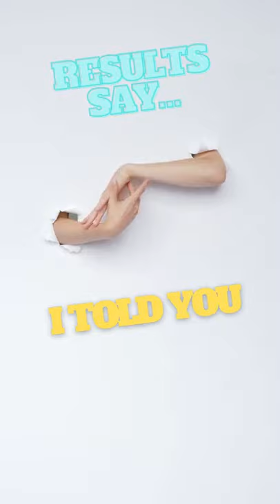Determination Powerful CrossFit Motivation Video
Determination is a Positive Emotional Feeling that Involves Persevering towards a Difficult Goal in spite of obstacles. ... Determination Occurs Prior to Goal ...
Download Self-Promotion for the Creative Person: Get the Word Out About Who You Are and What You Do! Toaster's Handbook 👇👇
Jokes🤩,  Stories👨‍💻,  and Quotation🌚 .
To watch the original please visite (funnyvideos)
A “secret ingredient” to keeping a man emotionally and romantically addicted to being in love with you, watch this video

To Unlocking the Door to Outrageous Wealth And Abundance In The Next 24 Hours. Here is how

"Have you heard of trauma stored in the cells of your body?"
Standout, By Finding Your Strength, find the 8 DIY tips you can use to recognize your strengths:
(*/ω＼*)
Love Write: Self Love Journal:

Funny 3in1: A cool and funny design that adds some fun to our life! order it for yourself or give it as the perfect gift!
(☞ﾟヮﾟ)☞ """"""""""""""""""""""""""" ☜(ﾟヮﾟ☜)

You will not pay more when buying a product through my link. I only promote products or services that I believe in.
The Power of Hope is a for-profit business, which means we do earn an income with these Pages/channels/sites.
By using these Pages/Channels/Sites you agree to all parts of the above Disclaimer.
Keywords to be followed:
Tags to be follow:
The power of hope, Short Funny Stories, reacting to short funny stories!, short funny stories for kids, funny stories for kids, short funny stories for grown ups, animal wisdom stories, funny stories for children, funny stories for adults, fun with toys, best jokes to tell your friends, best jokes to tell a girl, joke of the day,  clean jokes that always get a laugh, clean stand up comedy 2021, stupid funny, funniest comics ever, funny stupid comics, stupid lyric video, top comedy videos 2021, rubberband lyrics, personal stories, subscriber stories, quotations, quotation marks, quotation songs, tesla code 369, 369 manifestation code review 2021, Toaster's Handbook, secret obsession review 2021, secret obsession code, 369 Manifestation Code, tesla secret code 369, how to use 369 method, Soul Manifestation, soul manifestation review 2020, soul manifestation does it work, BioEnergy Code, bioenergy code youtube,  Finding Your Strength, stand out lyrics, stand out version, funny design, funny design fails, Self Love Journal, just for laughs youtube, laugh so hard.
# ShortFunnyStories
# Funnystupid
coach pain motivational speech
coach pain motiversity
dealing with fear
how to deal with fear